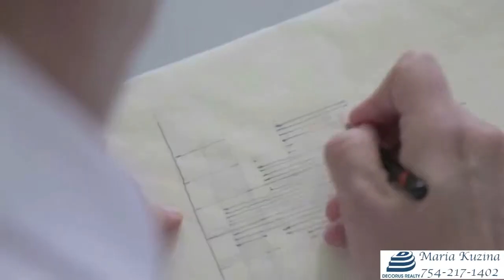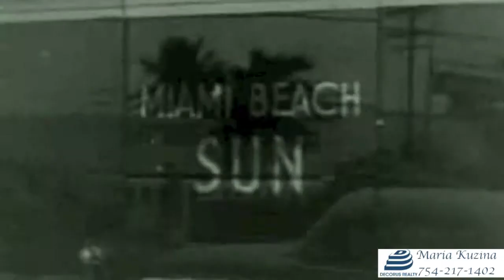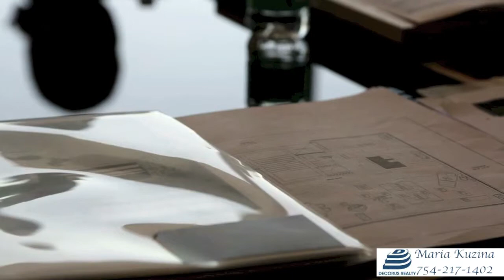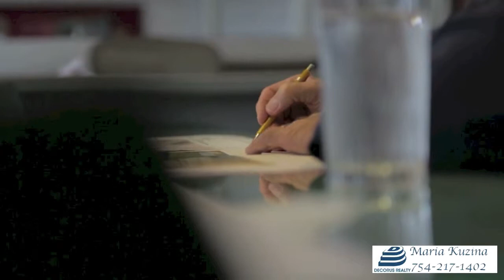Glass Miami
Glass is a 18 story luxury residential condo situated on the southern tip of Miami Beach, known as South of Fifth neighborhood. The tower has a very intriguing design featuring fully finished luxury residences. One unit per floor with 360 degree panoramic views.